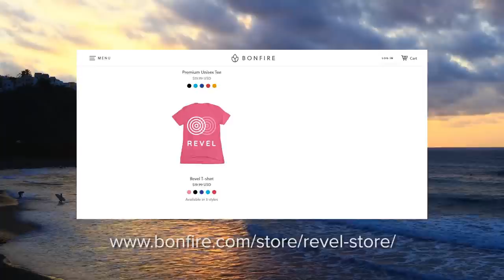Dangerous Animal Stings | You MUST AVOID these 10 Most Dangerous Animal Stings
Dangerous animal stings - Learn to avoid the 10 most dangerous animal stings in the world.  Be sure to watch all the way to the end, as our #1 most dangerous animal sting requires special diligence when dining out!

An ordinary sting from any kind of animal hurts, but what if you were to get a sting from one of these most dangerous animals? Which of these 10 most dangerous animal stings gave YOU the goosebumps?

Underwater Audio - 100% WATERPROOF MUSIC!

CampSaver - Be ready for any conditions when you camp, hike, run, climb, paddle and snow

Revelry Supply - Gear from a crew of surfers, skaters, and outdoor enthusiasts that are always down for a good time: